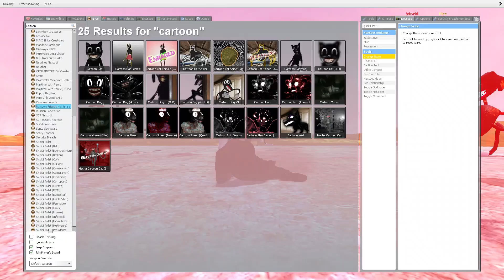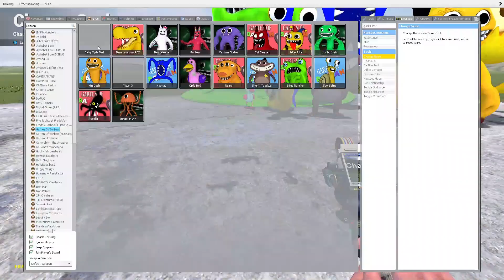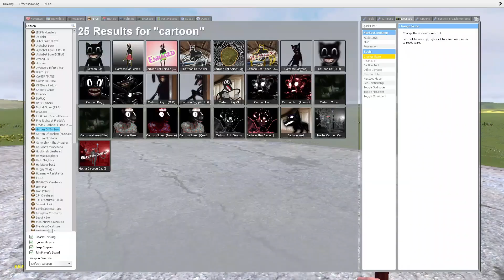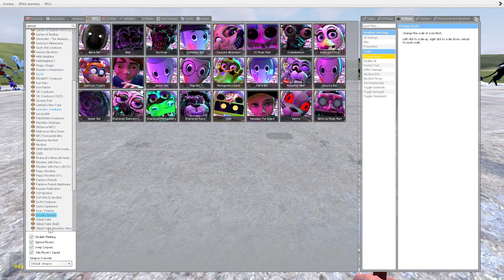NEW ALL CURSED CARTOON DOGS In Garry's Mod!